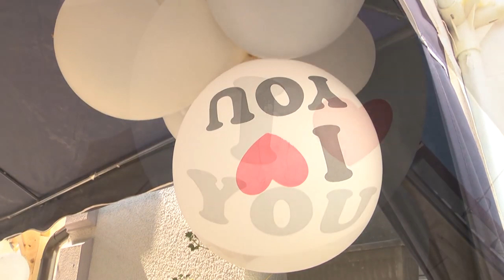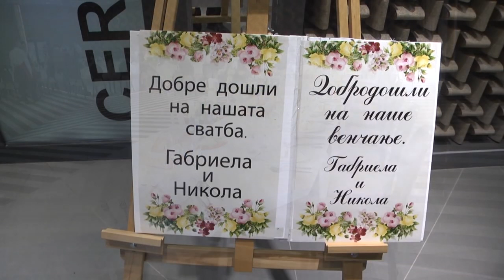Nenad Mitrović - Venčanje Gabriele i Nikole Mišić 1. (2018)